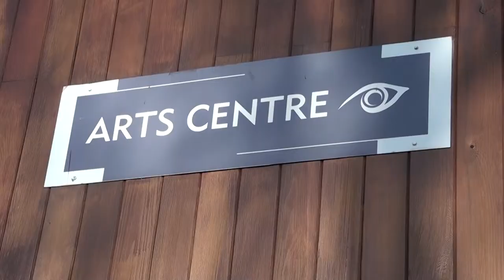Priestley College Television Advertisement